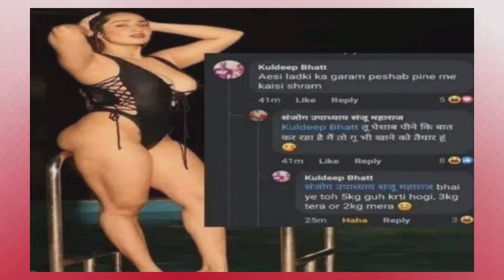ମୁଁ ବ ସିଖିଲି ତମେ ବ ଶିଖ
About me :-
my real name is Biswajit Ghadai and i open this channel to make informational, sketch & littel bit roasting video.